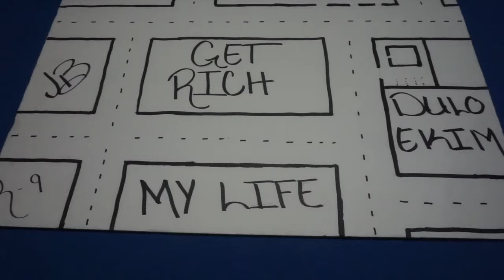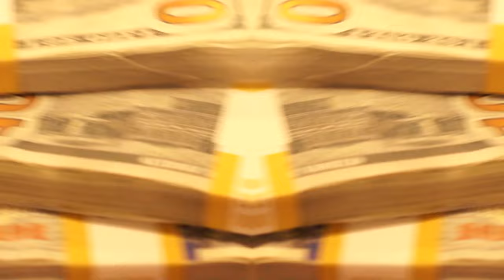HillTopG J.B Ft KloudNyne “My Life” (Official Music Video)